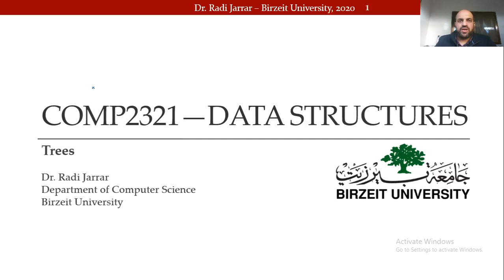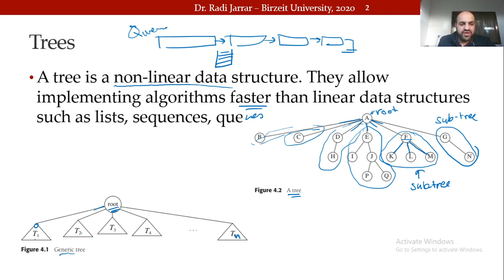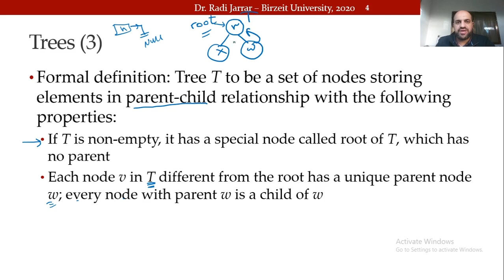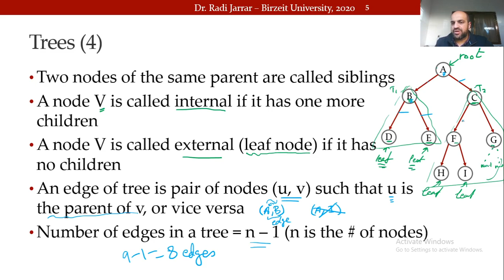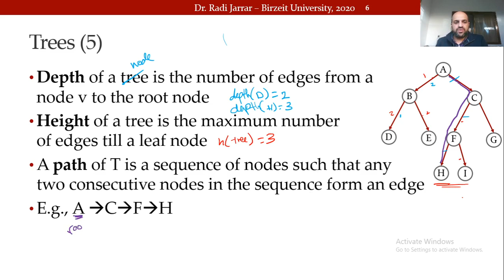COMP2321 - Trees 1 - Introduction. Dr. Radi Jarrar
Trees: Introduction to trees